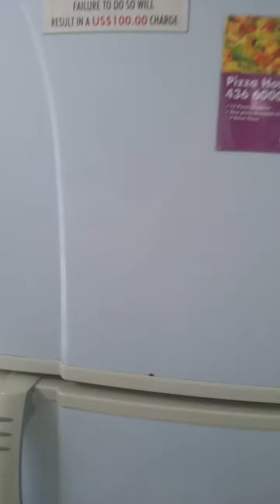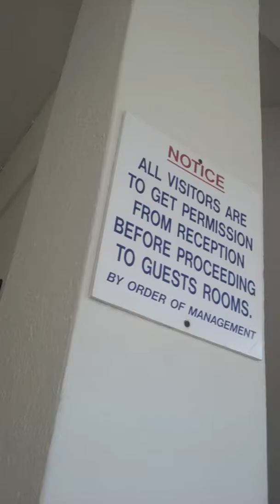Apartment tour!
Freyas channel: Rainbow cat